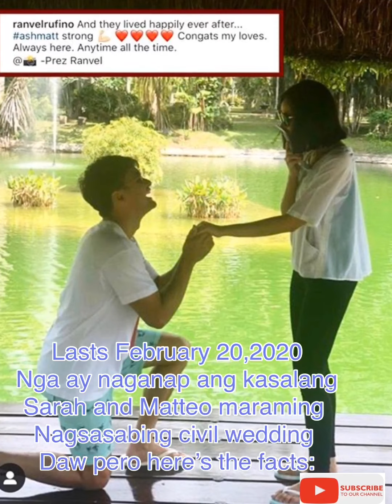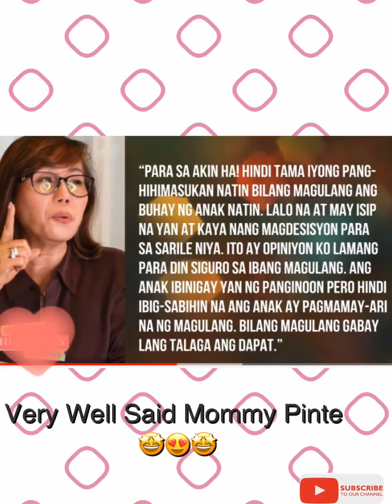Celebrities Mom Pinte And Mom Carol Hindi Nakapagtimpi Sa kanilang Saloobin About Sarah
Sarah Geronimo and Matteo Guidicelli Secret Wedding Mommy Divine hindi sang ayon mga celebrities na mga mom mommy pinte and mom carol hindi nakatiis magbigay ng kanilang saloobin about Sarah’s situations basta kaming mga fans we are happy para sa inyo go go and enjoy life together congratulations and best wishes ashmatt❤️